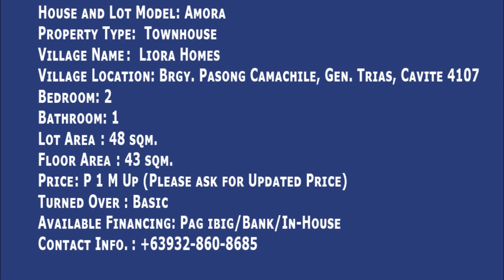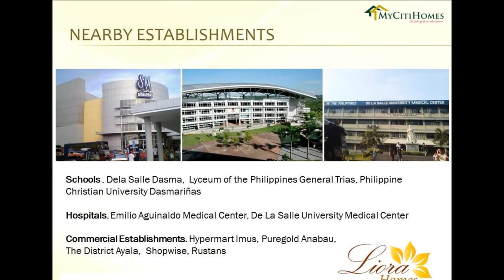House for Sale -Amora Affordable Rent to Own House and Lot in Cavite Real Estate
Liora Homes is complete with recreational facilities such a basketball court, jogging paths and playgrounds, swimming pool and a multi-purpose clubhouse that you and your family can enjoy.

Located in Gen. Trias, Cavite just along the crossroads of Daang Hari and Arnaldo Highway Liora Homes offers an affordable yet rewarding residential community. Liora Homes gives you a well-planned architectural masterplan that combines artistry and practicability in one roof. Liora Homes is complete with recreational facilities such a basketball court, jogging paths and playgrounds, swimming pool and a multi-purpose clubhouse that you and your family can enjoy.
Amora at Liora Homes is a two storey Pag-ibig rent to own houses for sale in General Trias Cavite that has provision for 2 bedroom and 1 toilet and bath located along Daang Hari Extension near Arnaldo Highway. About 1 hour from NAIA airport. But 10 minutes away from The District Mall in Imus. Public transportation is available 24-hours 7 days a week. Visit the newly launched Amora cheap house model while price is low and own it thru Pag-ibig financing. Make your choice now.

House Model  :  Amora
Property Type :  Townhouse (2 storey)
Village Name :  Liora Homes
Village Location : Brgy. Pasong Camachile, Gen. Trias, Cavite 4107
Bedroom :2
Bathroom :  1
Carport  :  1
Lot Area :  48 sqm.
Floor Area : 43 sqm.
Construction Status :  with Existing Community
Total Contract Price : 1M up (Please ask for updated price)

House Finishes▲

Floor  -  Plain cement floor slab finish at ground floor & second floor
Walls  - CHB Cement plaster finish with one (1) coat of paint (white) for interior wall
Windows  -  Steel casement windows
Ground Floor Ceiling  –  Exposed T-joist with one (1) coat textured paint finish
Second Floor Ceiling  -  Fiber cement board ceiling with one (1) coat painted finish at toilet & batch
Toilet & Bathroom  -  With complete plumbing fixtures and ceramic floor and wall tiles
Bedroom  - Without bedroom partition at the second floor
Stairs -  One (a) coat varnish finish wood planks without railings
Kitchen Counter -  Granite tiles on the concrete base

Amenities
Entrance Gate w/ Guard, Clubhouse, swimming pool, basketball court, Swimming Pool, Basketball Court

Nearby Establishments

Schools
Our Lady of Remedios Montessory School
Route  1: From Baclaran

Hospitals
General Trias Medicare Hospital
De La Salle University Medical Center

Commercial
SM City Rosario
SM City Dasmariñas
Robinsons Place, Pala Pala

ACCESS ROUTE
Ride a bus with signboard Dasmarinas (via E. Aguinaldo Highway)
Get off at the District Mall Imus
Ride a tricycle to Liora Homes
Route  2: From Epza

Ride a jeep with signboard SM Pala-pala (Dasmarinas) via Arnaldo Highway
Get off at the Pascam Barangay Hall

Call:
Cell Nos:
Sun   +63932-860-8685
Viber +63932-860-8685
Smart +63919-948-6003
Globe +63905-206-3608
Please add us in your:
YM :filprimehomes
Skype :filprimehomes.Ph